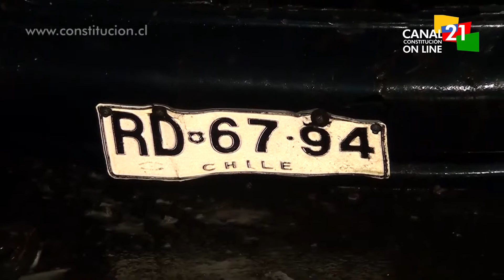NOTA ACCIDENTE CAMINO SAN JAVIER